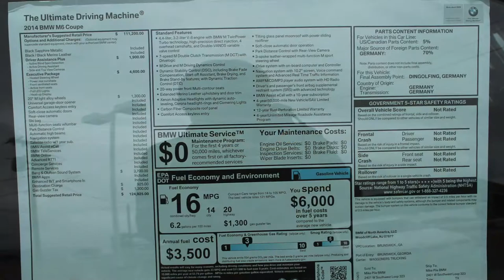2014 BMW M6 Coupe Slideshow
What a car!